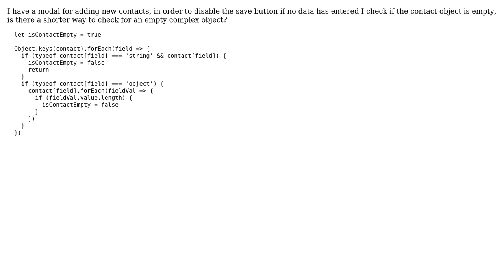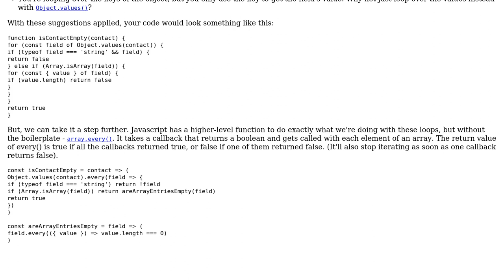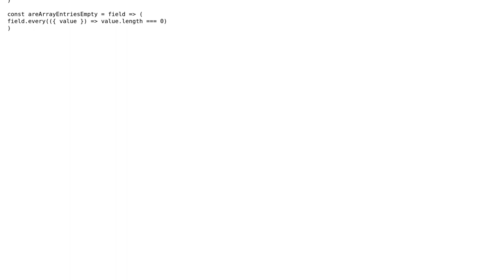Code Review: Check for empty object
With thanks & praise to God, and with thanks to the many people who have made this project possible! | Content (except music & images) licensed under CC BY-SA | Music | Images & others | With thanks to user user3378165 user Scotty Jamison user SAM OnELA and the Stack Exchange Network Trademarks are property of their respective owners. You are responsible for your own actions.